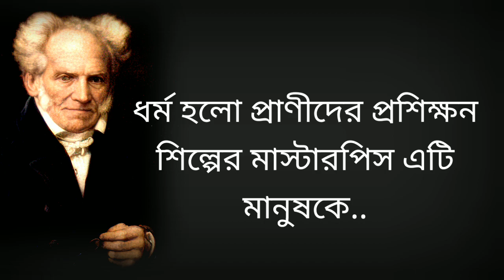দুঃখ উৎপন্ন হয় সম্পর্কের কারনে || Arthur Schopenhauer Quotes | আর্থার শোপেনহাওয়ার উক্তি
আর্থার শোপেনহাওয়ার উক্তি || মুক্তির উপায় | #3

মনীষীদের বাণী | উক্তি | জীবন বদলানোর মত কিছু কথা
Famous Quotes | remarkable bangla quotes | Historical ukti

ভালোবাসা নিয়ে কিছু বাস্তব কথা || Ture love || Voice : Asha || Premer Golpo

তোমাকে কাঁদিয়ে যদি-Life Changing Motivational Quotes in Bengali | Monishider Bani Kotha By MB Diary
ভালোবাসার মৃত্যু 💔 | কলিজা কাঁপানোর মত কিছু কষ্টের কথা 🙂 | Sad | Love Story | Emotional Shayari
ব্যর্থ প্রেম,একটি বাস্তব জীবনের গল্প। গল্পটির সম্পূর্ণ শুনলে চোখে পানি ধরে রাখতে পারবেন না।
একটা অসমাপ্ত ভালোবাসার গল্প 💔 | Sad Love Story | Prio Ahmed
চোখে পানি আনার মতো একটি অসমাপ্ত ভালোবাসার গল্প 💔 | Sad | Love Story |

গরীবের অসমাপ্ত ভালোবাসার গল্প - Educational Love Story | Ft: Jayanta Basak- Shonalika- Souvik & +1

একটি অসমাপ্ত | Heart Touching Love Story | Emotional
অসমাপ্ত ভালোবাসা | কলিজা কাঁপানোর মত কিছু কষ্টের কথা 🙂 | Sad | Love Story
অসমাপ্ত ভালোবাসা- সকল পর্ব- Break up Love Story- Ft: Jayanta Basak- Shonalika- Souvik- Moner Anuvuti

তোমাকে দেখার অসুখ ~ সাদাত হোসাইন | মন ভাল নেই মন খারাপের দিনে
Mon Kharaper Deshe | মন খারাপের দেশে | | Official Music Video | Bangla Song

অপমানের প্রতিশোধ এই ভাবে নিতে হয় ! Powerful Break Up Motivational Video ! Life Changing Video

কঠিন বাস্তব কথা | আপনার চোখে জল এনে দেবে|heart touching motivational quotes|Bangla Bani|love

আবেগি ফেসবুক স্ট্যাটাস | Sad Bangla Facebook Status |

কলিজায় লাগার-Life Changing Motivational Quotes in Bengali | Monishider Bani Kotha

জীবনে খারাপ সময় আশা দরকার কারন || Heart Touching Quotes in Bangla | Inspirational Speech

মন খারাপ থাকলে কথাগুলো একা শুনুন - মন হালকা হয়ে যাবে - Life Changing Motivational Quotes

ভালোবাসার কবিতা
ভালোবাসা মানেই স্বর্গ
১০০% লাভ
হৃদয়ের কথা
তুমি আমার প্রথম ও শেষ
man woman quotes relationship
man respect woman quotes
woman qualities quotes
a real man doesn't hurt a woman quotes

Welcome to our Remarkable Bangla Quotes

 In this video was uploaded to Unfinished  love Story. These quotes will help change your mind. Some short speech are deep thinking about love. A love is wonderful thoughts in the world.. So,  you wants wonderful taught about love then you must watch the video till the end.

আমাদের চ্যানেল সম্পর্কেঃ-
পৃথিবীর বিভিন্ন মনীষীদের বানীসহ আমাদের চ্যানেলে আমরা সেসব ভিডিও আপলোড করি যা আপনার জীবন যাত্রার মান কে আরো সমৃদ্ধ করতে সহযোগিতা করবে।

  আমাদের ভিডিও মাধ্যমে আমরা  জীবনকে কিছু বাস্তবিক চিন্তা ধারার সাথে পরিচয় করতে সব সময় সাহায্য করে যেতে চায়, এর জন্য আমাদের আপনার Support–এর প্রয়োজন তাই ভিডিও দেখার পরে Like ও Share অবশ্যই করবেন, আর Comment আপনার মূল্যবান মতামত জানাবেন যাতে আগামী দিনে আমরা আমাদের কাজকে আরো উন্নত করতে পারি। আপনাদের সহযোগিতা মনোভাব আমাদের কাজ করতে উৎসাহ যোগায়।

L I K E || C O M M E N  || S U B S C R I B E S